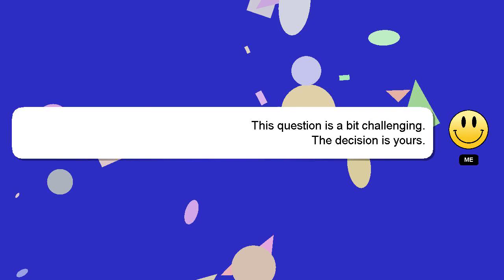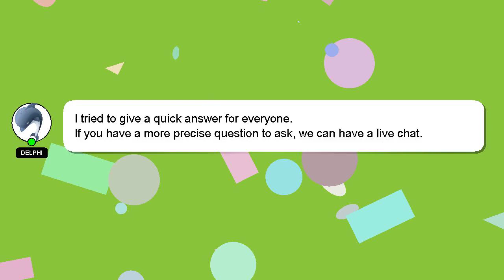How to make a fade haircut?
A little intro about me, Hello there, my name is Delphi. I help you answer your questions. - How to make a fade haircut?

A 'heart' from me will be given as a sign of appreciation for your answer.

*2 What we are experimenting :*